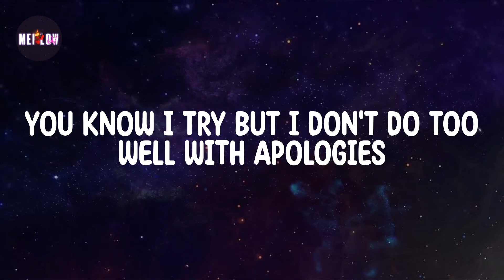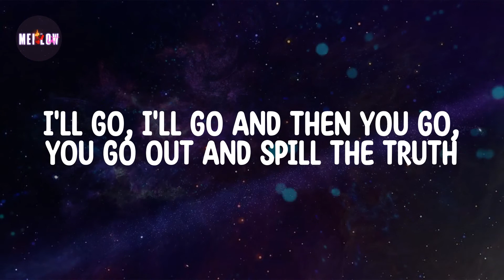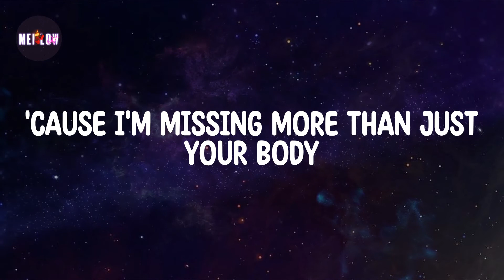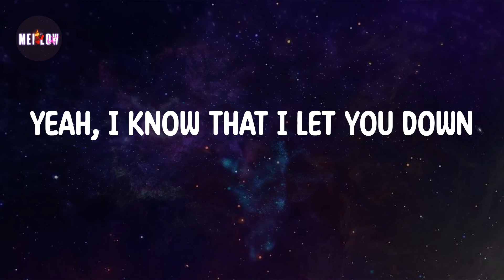Sorry Lyrics - Justin Bieber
SUBSECRIBE AND PRESS (🔔)
Lyrics Sorry 🔻

Ooh, ooh
Ooh, ooh
Ooh, ooh
I'm sorry, yeah
Ooh, ooh
Sorry, yeah
Ooh, ooh
Sorry
Ooh, ooh
Ooh, ooh
I'm sorry, yeah
Ooh, ooh
Sorry, yeah
Ooh, ooh
Sorry
Ooh, ooh
I'm sorry, yeah
Ooh, ooh
Sorry, yeah
Ooh, ooh
Sorry